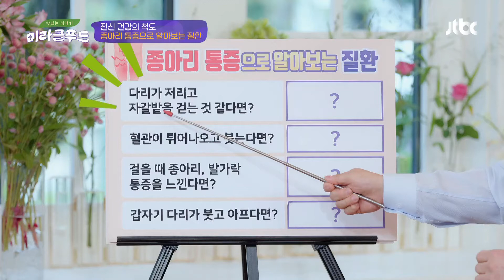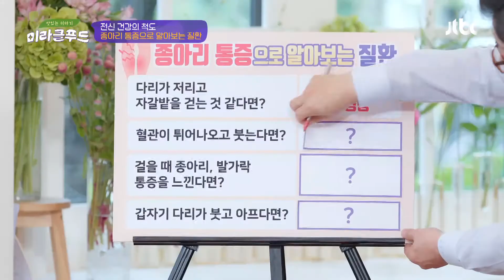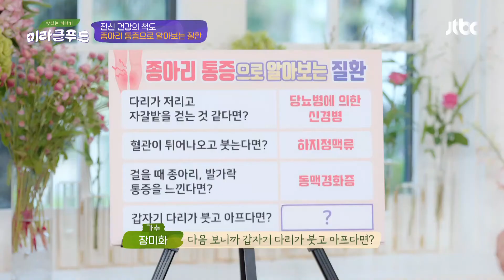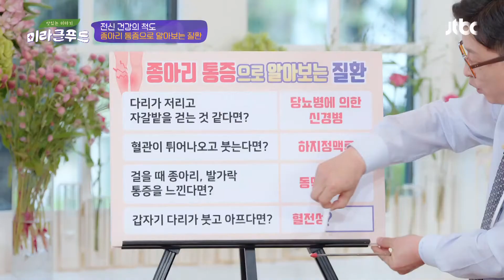(전신 건강의 척도) '종아리 통증별'로 확인할 수 있는 질환 맛있는 이야기 미라클 푸드(Miracle Food) 76회 | JTBC 20200905 방송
(전신 건강의 척도) '종아리 통증별'로 확인할 수 있는 질환